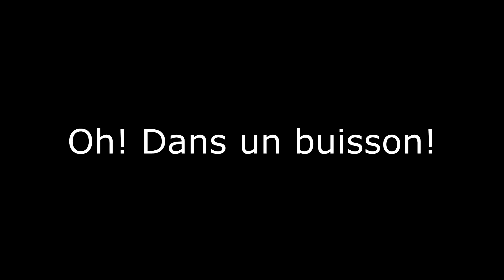MMG NOOB 48 Partie 1 - Type 97 no recoil - Battlefield V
Petite partie pour démontrer que la Type 97 n'a pas de recul, "sur le papier" moins qu'une Bren, c'est donc une très bonne arme pour jouer mid et long range, moins forte qu'une Madsen à distance mais plus approprié pour se défendre en close (type au jugé avantageux notamment)

La partie reste calme puisqu'on commence avec très peu de joueur (surtout dans MA team d'ailleurs) on notera les campeurs, Mars avec sa Sturmgewehr couché, la Lewis couché également qui ne bouge pas vers 7:24, on notera que je ne me cache pas dans les buissons plus que de raison, je me contente de laisser les ennemis venir à moi tout en bougeant entre chaque kill en jouant toujours avec une possibilité de fuite, une couverture, on insistera sur l'infériorité numérique.